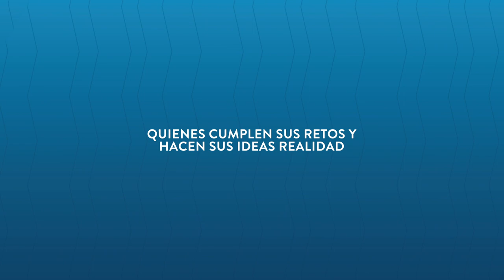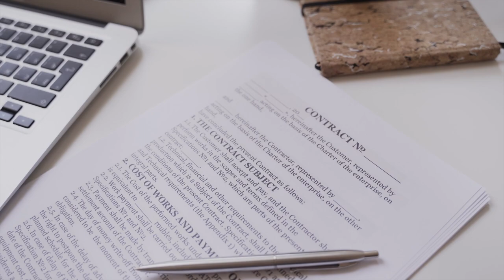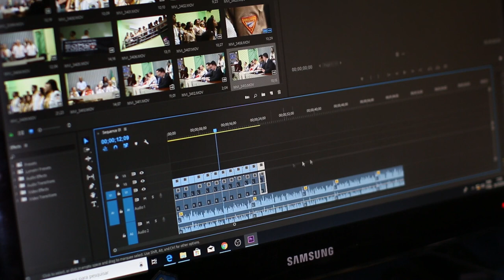Graduado Sobresaliente: Melissa González